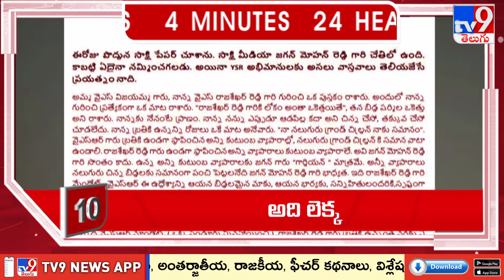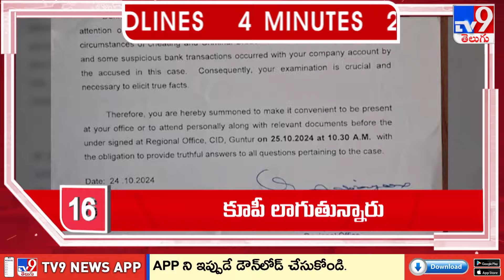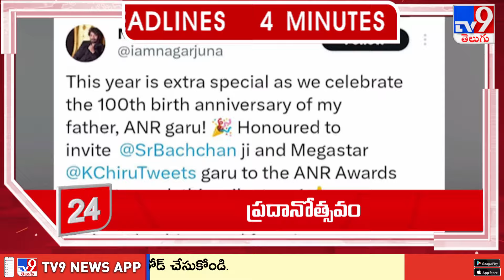4 Minutes 24 Headlines | 11 PM | 25-10-2024 - TV9